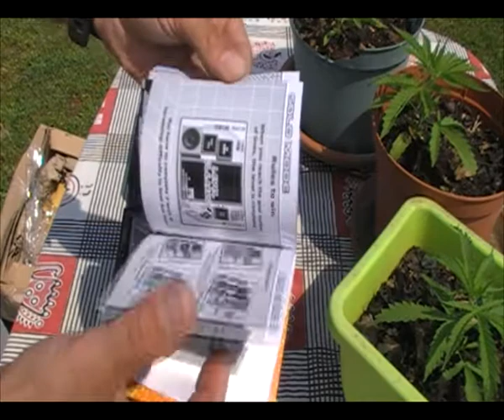90's unboxing : NeoTris AES Unboxing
NeoTris on Neo Geo AES.